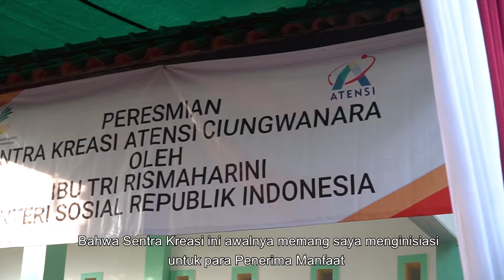Peresmian SKA Ciungwanara Oleh Menteri Sosial RI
BOGOR, SABTU (12/06/2021) Menteri Sosial Tri Rismaharini meresmikan Sentra Kreasi Atensi (SKA) di Balai Rehabilitasi Sosial Disabilitas Mental Ciung Wanara Jln.SKB -Roda Pembangunan No 3 Kelurahan Karadenan Kecamatan Cibinong Kabupaten Bogor

“Kemensos mengembangkan SKA untuk meningkatkan kewirausahaan dan vokasional, membuka lapangan pekerjaan dan, meningkatkan kesejahteraan sosial penerima manfaat. Dengan begitu, para penyandang disabilitas pun punya kesempatan sama, ” kata Mensos Rismaharini.

SKA merupakan ajang bagi para PPKS yang telah mendapatkan pembinaan Kemensos untuk menyajikan berbagai hasil pelatihan yang selama ini sudah didapat. Baik dalam bentuk hasil kerajinan, hasil olahan kuliner, usaha londry, konveksi dan berbagai bentuk usaha lainnya. Misalnya Art Theraphy, Sentra Handycraft, Hijab Ciwitan, Fashion, Toko Kelontong, Urban Farming, Budidaya Ikan Cupang, Sport Center, Perpustakaan, dan Pelatihan Komputer.